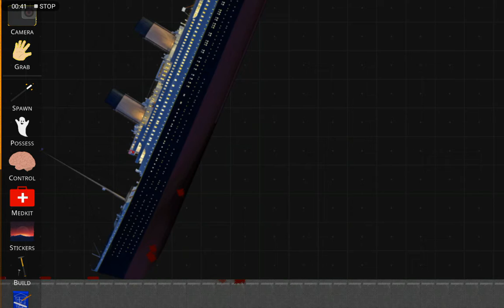I killed screen Slayer by the titanic (read in the desc)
But my cousin interrupt my video